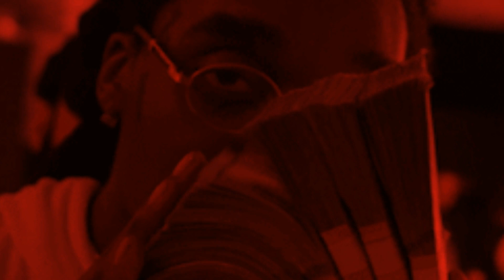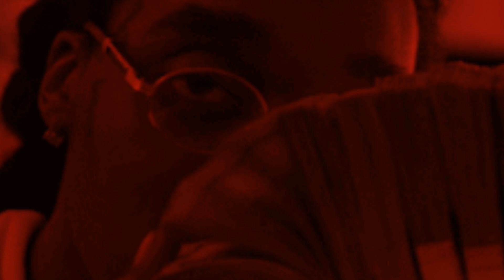(FREE) Trap type beat - Money Call (NEW 2019) (Prod. SWIPE)